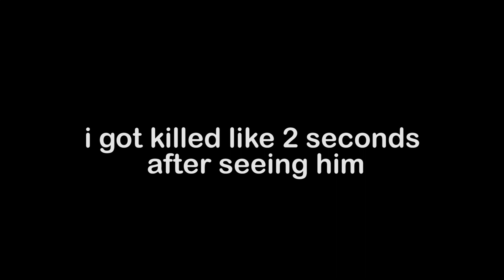trying to survive literally the hardest nextbot in nnb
this video gave me trauma.